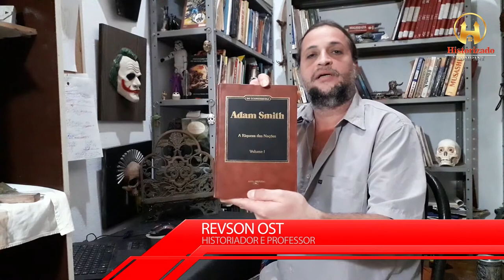A RIQUEZA DAS NAÇÕES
Nesse Historindica Revson fala sobre Adam Smith e seu livro a riqueza das nações. Considerado o pai do liberalismo econômico.

E não se esqueça de sempre marcar o sininho para receber as novidades.
Obrigado por nos assistir. Você é sempre muito bem vindo ao Historizado.